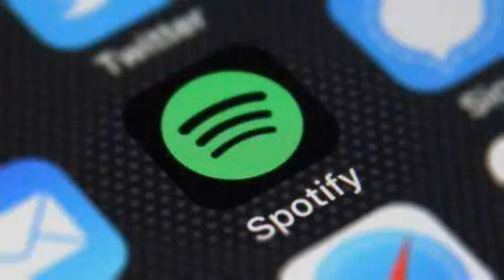王弼：Spotify 調整，執得過！ 2021 05 11